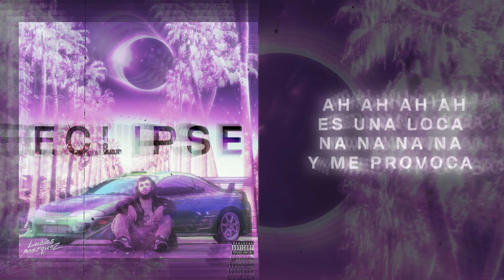Lucas Marquez - Eclipse (Video Lyric Oficial)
Artista: Lucas Marquez
Productor: Alexey Beats

Ficha técnica:
Producción musical: @dimeloalexey
Producción Executiva: @alessandrowedig
Design & Content: @cyberbruxo
Video Lyrics: @cyberbruxo